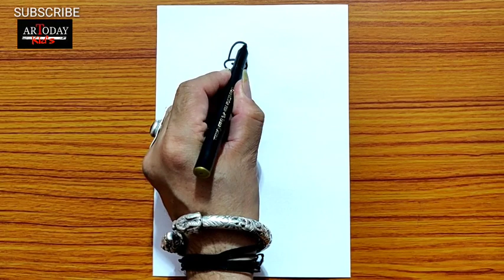How to Draw A Giraffe Step by Step / Easy Painting for Beginners / Art For Kids